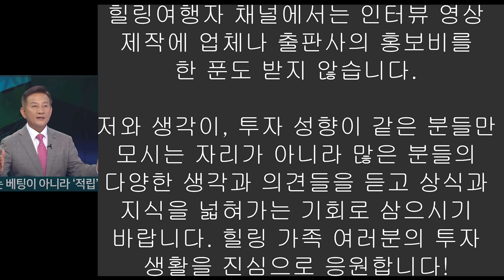[인터뷰] 아 이래서 안됐구나! 부자와 우리가 달랐던 성공한 사람들만 알고 있는 3가지는? (서미숙 작가님)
주식 관련 책 뿐만이 아니라 부동산,경제,금융,건강 등 인생살이에 도움이 되는 모든 영상 제작이 가능 합니다.
항상 열려 있으니 많은 분들의 참여를 바랍니다.
**모든 제작 비용은 무료입니다**

좋은 이야기 해 주신 서미숙 작가님 감사 드립니다.